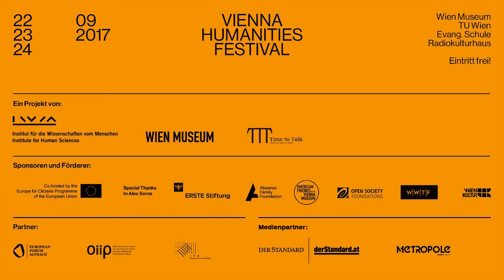Wolfgang Maderthaner „Die österreichische Revolution 1918/19“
Die österreichische Revolution 1918/19

Es war das Ende der Habsburgermonarchie und der Anfang der Ersten Republik. Aber waren die politischen Ereignisse im Österreich der Jahre 1918/19 auch eine Revolution, so wie viele andere in Mittel- und Osteuropa? Wolfgang Maderthaner, Generaldirektor des Österreichischen Staatsarchivs und führender Historiker des Landes, vertritt diese Position, mit weitreichenden Auswirkungen auf unser Verständnis für die Geschichte Österreichs im 20. und 21. Jahrhundert. Das Gespräch führt Philippe Narval, Geschäftsführer des Europäischen Forum Alpbach.